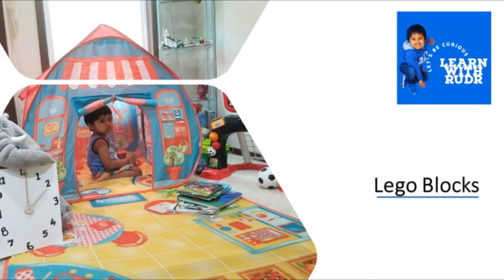Vehicles with Blocks